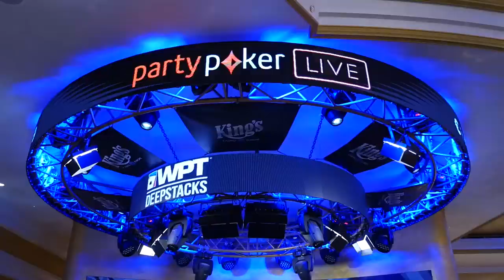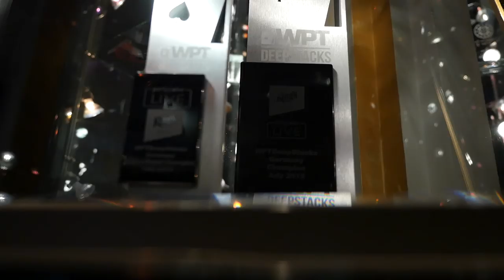Tim Beyer, from a €200 qualifier to €36,430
Tim Beyer qualified at King's Casino to the WPTDeepStacks Germany Main Event and finished fifth! We wish him the best of luck at the Millions Europe by partypoker LIVE.

Give us love on Instagram